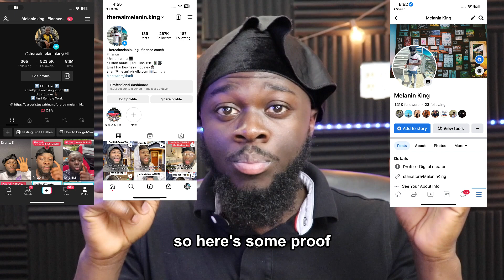How To GROW On Instagram 2023 | 200k Followers in 30 Days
I started my Instagram journey in December 2022 and In only 30 days I gain 200k followers. In this video I share the exact steps I did to grow fast on instagram so you can replicate it in 2023 and get the same results.

Check out Digit. It's a service that automatically saves your money, so you don't have to think about it.

Add me on Snapchat! Username: kvng_sharif

Im here to here to teach you about how to make money online, how to build a clothing brand, how to budget your money, how to build your credit score fast, how to get rich, best advice for 18 year olds, Skills to pick up at 18 years old, how to invest in stocks for beginners, how to make your tiktok videos better, how to make 6 figures on etsy